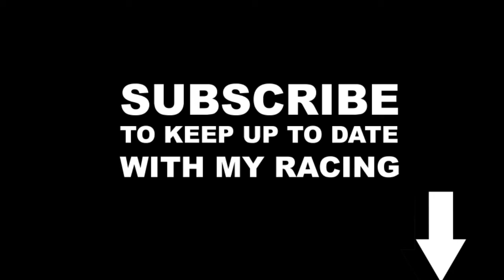PHILLIP ISLAND ONBOARD - TOYOTA 86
Come onboard for a lap of Phillip Island in a Toyota 86 with Aaron Seton.